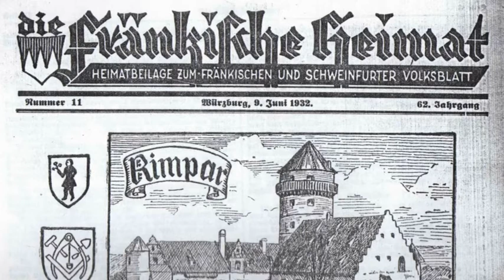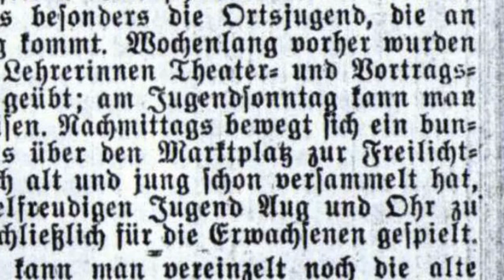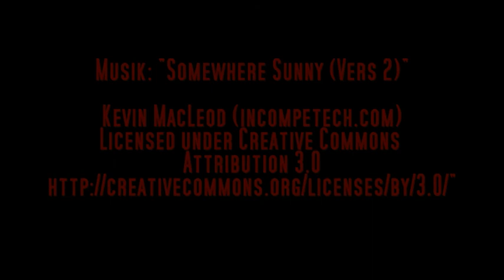Integration: Julie Laßmann aus Rimpar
Julie Laßmann aus Rimpar, die Tochter des jüdischen Kantors, schrieb 1932 einen Artikel über ihr Heimatdorf für das katholische Volksblatt. 1943 wurde sie nach Auschwitz deportiert und ermordet.